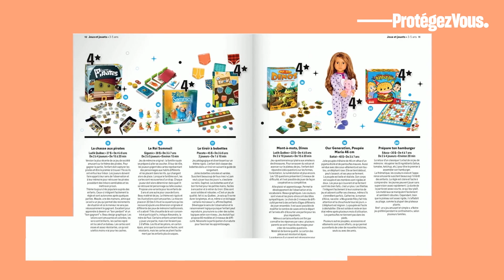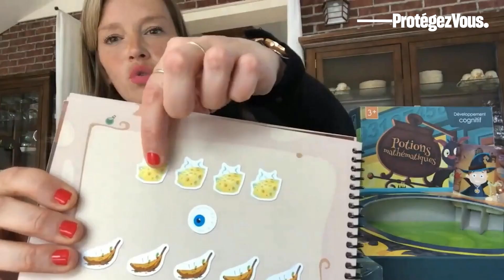5 excellents jouets éducatifs pour les 3-5 ans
On trouve une grande diversité de jouets pour les 3 à 5 ans! Mais lequel choisir? Optez pour des jouets éducatifs qui stimuleront l'imagination de votre enfant. Voici 5 recommandations qui ont obtenu la cote «Excellent» lors de notre test de jeux et jouets.

1. Chasseurs en herbe
Par Placote | de 3 à 7 ans | de 2 à 4 joueurs | 35 $ | Jeu québécois

2. Quoridor junior
Par Gigamic | de 4 à 7 ans | de 2 à 4 joueurs | 40 $ | Jeu québécois

3. Invente-moi une histoire
Par Gladius | 4 ans et plus | de 1 à 6 joueurs | 25 $ | Jeu québécois

4. Coffret évolution Builder
Par Brio | de 3 à 8 ans | 60 $

5. Potions mathématiques
Par Placote | de 3 à 6 ½ ans | de 2 à 3 joueurs | 45 $ | Jeu québécois

La série Les «5» répond à vos préoccupations quotidiennes en moins de trois minutes.

À lire aussi:
▶︎ Meilleurs jeux et jouets 0 à 6 ans parmi les nouveautés

Suivez-nous!